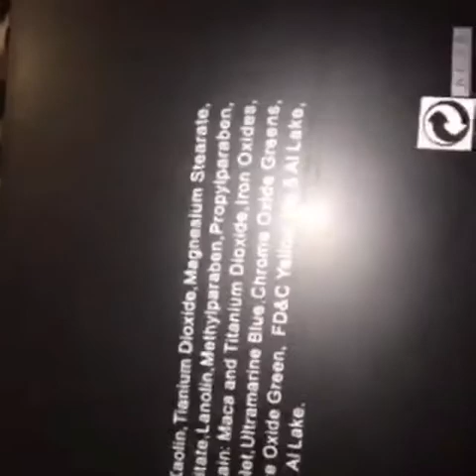ACEVIVI AG88 EYE SHADOW PALLET REVIEW! FIRST IMPRESSION || Its Blaize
HEY GUYS! Sooo here is my first impression review on my new Acevivi eye shadow pallet! I love it so so much! I def. recommend Acevivi for my fellow beauties on a budget! This pallet is awesome and amazing quality! And ill be getting their 10 piece classic black brush set this coming week! They are STRAIGHT dupes for the Jessup brushes! Ill let you know how they are and i will review them when i get it!

(((SORRY FOR THE TIME DELAY)))